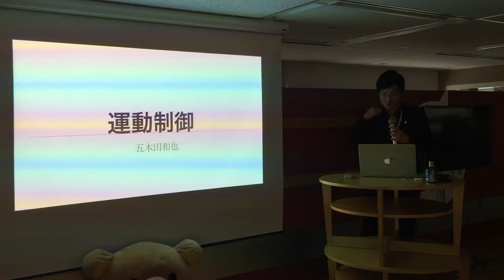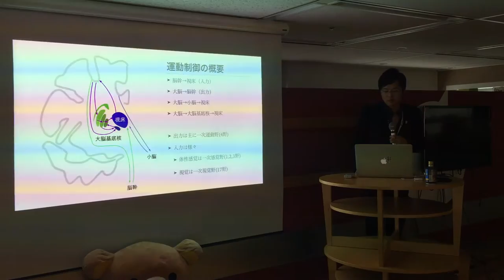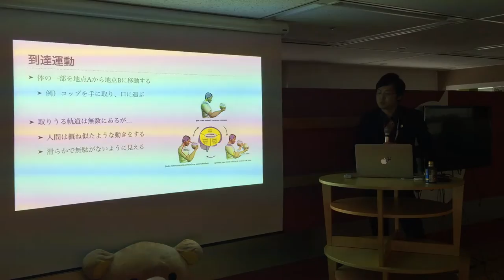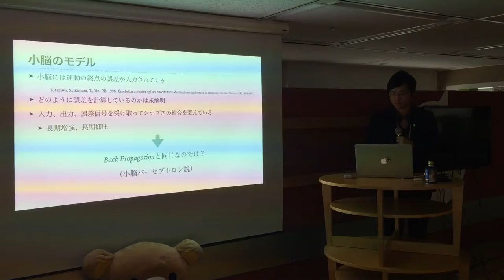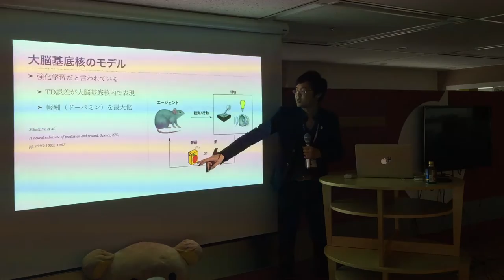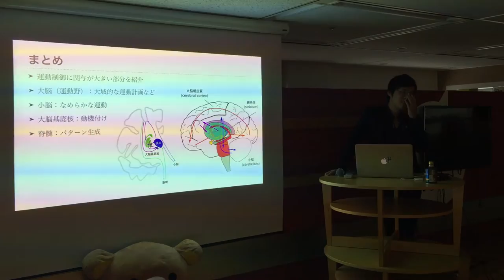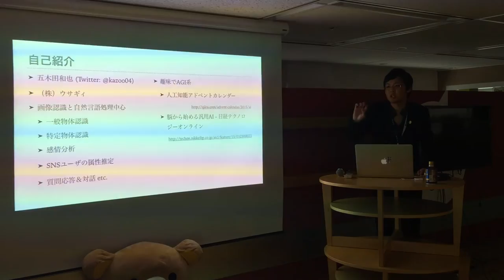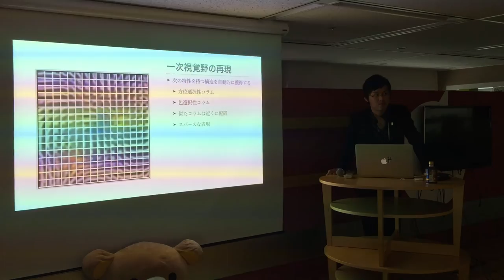全脳アーキテクチャ若手の会 第14回勉強会 【運動制御】 五木田 和也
2016年6月4日に行われたカジュアルトークです。
【運動制御】　社会人支部　五木田 和也